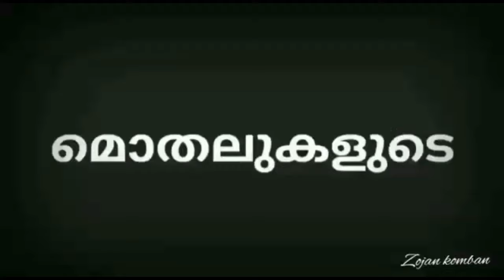Komban new and old mass entry videos